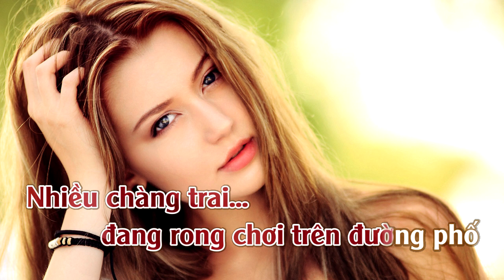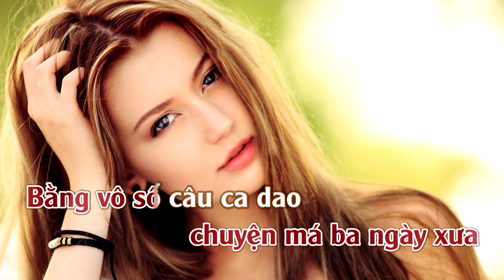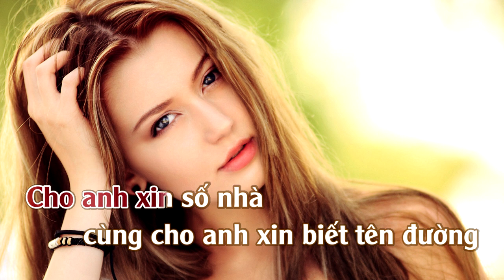Cho Anh Xin Số Nhà | Karaoke | Tone Nữ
Cho Anh Xin Số Nhà